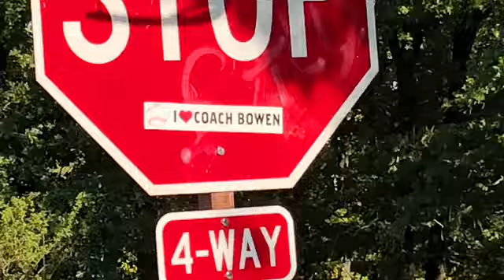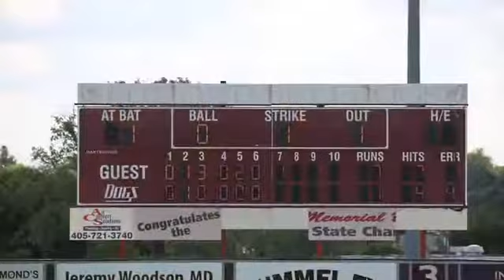Silo Rebels Baseball. 2018 Fall Class A State Tournament